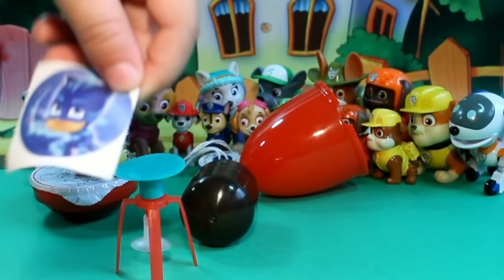PATRULLA CANINA rescata el PATRULLABUS! PAW PATROL paw patroller cachorros videos coches cars carros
PATRULLA CANINA rescata el PATRULLABUS! ACTIVA LA 🔔 Más videos

carreras de coches
Patrulla canina, paw patrol, patrulla de cachorros, patrulha canina,  pata patrulla